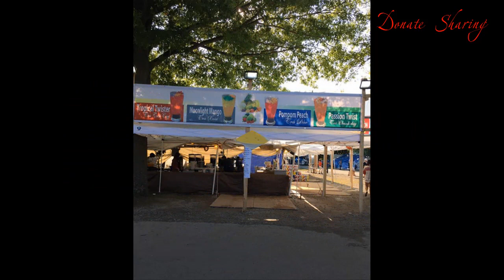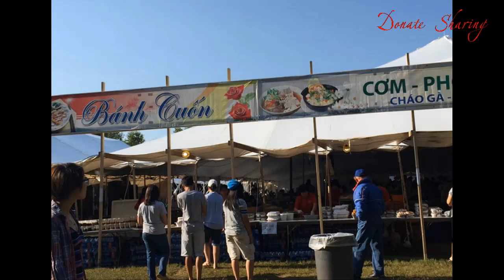Chủ tiệm nail gốc Việt ra đi quá thả m ngay tiệm của mình